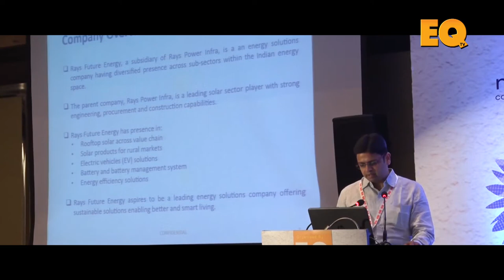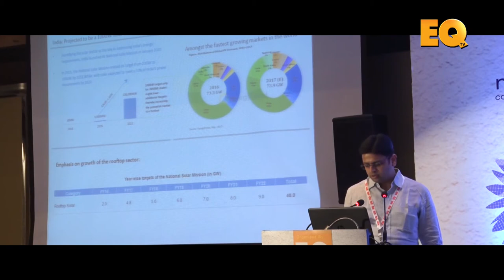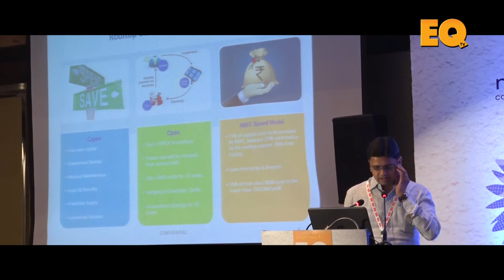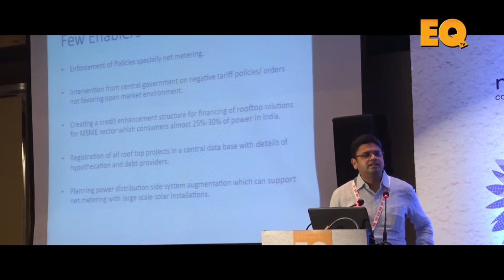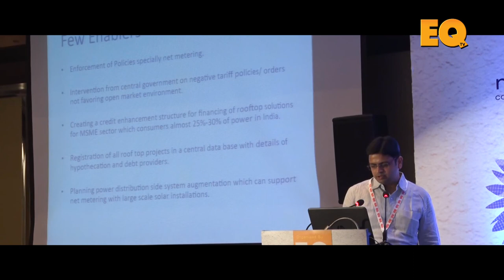Rahul Mishra CEO Rooftop Business - Rays Infra Power at EQ Solartech Conference